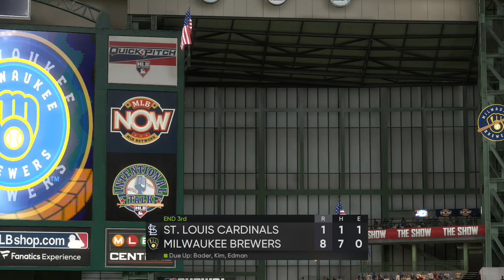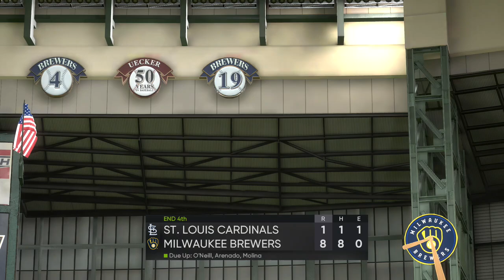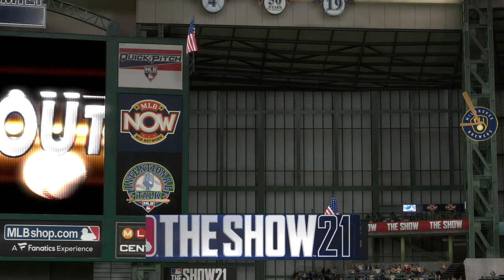St Louis Cardinals vs Milwaukee Brewers - MLB Today 9/20 Full Game Highlights - MLB 21